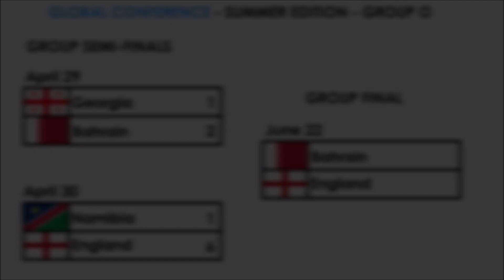Namibia v England | WFL 2023 | Group Semi-Final | Highlights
Namibia welcomed England in the Group Semi-Finals of Summer Edition in WFL 2023 Season. Please be respectful in the comments.